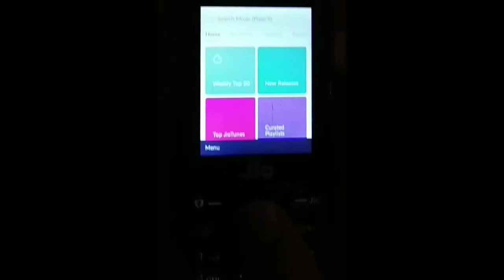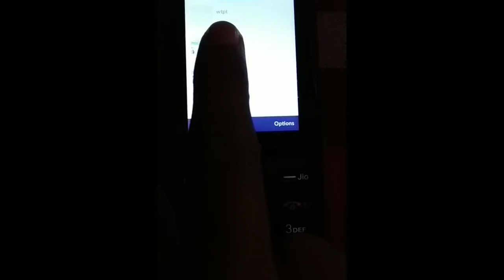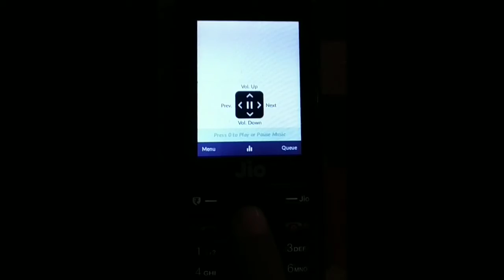How to create playlist in jio music app in jio phone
method to creating playlist in jio music app in jio phone